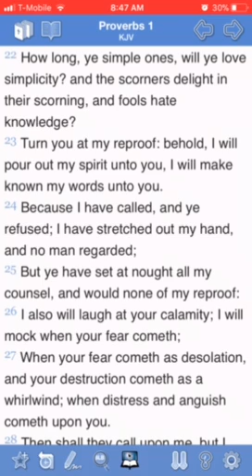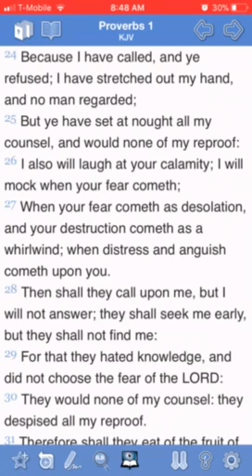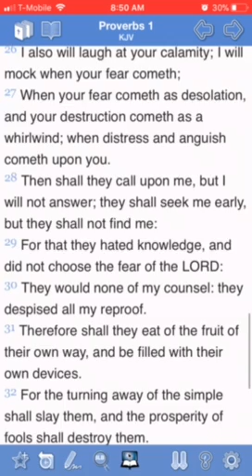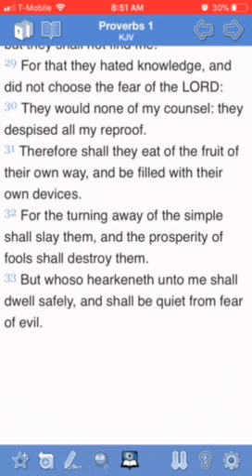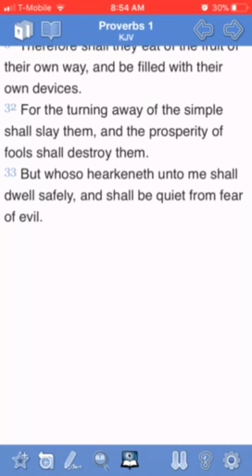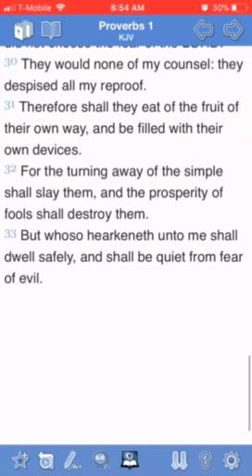How long will ye simple ones love simplicity